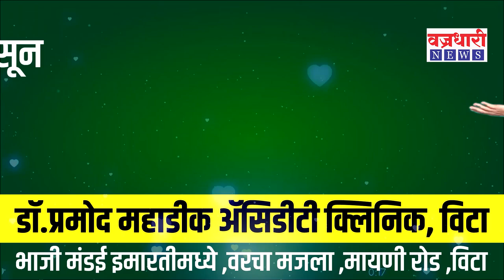पाटील गटाबरोबर बाबर गटालाही पडणार खिंडारबाबर गटाचे कार्यकर्तेही भाजपात जाणार ! ।।